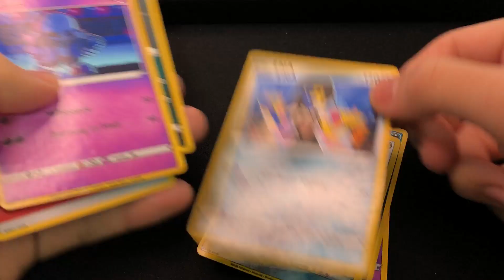*NEW* Friday Night Funkin' Pokémon Card Opening | Alex's Custom Cards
Hey everyone!
Today I present to you guys my new colection of cards!
Share with a friend who likes pokémon cards and games too!
Comment your sugestion for my next cards!

I love you! frfr

•They are just representations of what I imagine they could look like if other characters were combined with the Pokemon cards.

•The purpose of this video is to bring fun to the people, it is not and will never be an advertisement for fake cards.